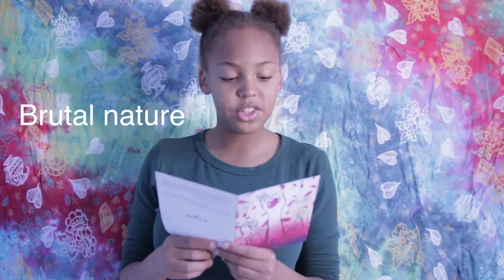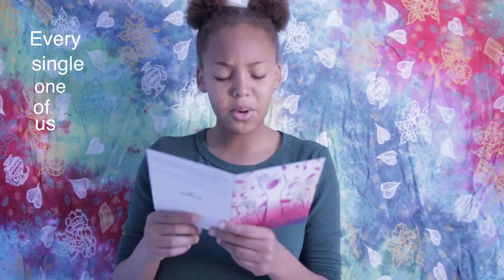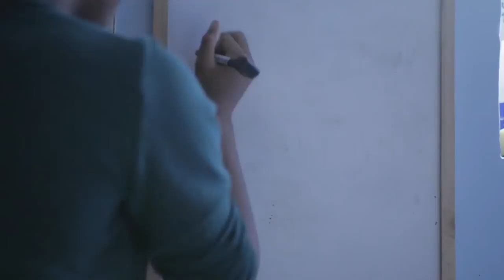Barbican Young Reviewers #17: Joyce DiDonato's 'In War and Peace'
What role can music play in times of war? Our Young Reviewer Noli presents her review of mezzo Joyce DiDonato's 'In War and Peace'.

Join us for the next review from Young Reviewers on Monday 5 December.

A Barbican Guildhall Creative Learning project.